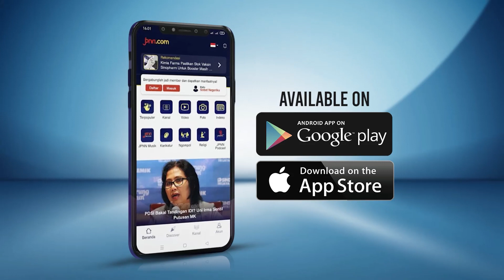Yenny Mengaku Dekat dengan Anies Baswedan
Putri Presiden keempat RI Zannuba Ariffah Chafsoh atau Yenny Wahid mengatakan sebagai seorang politikus harus siap apabila ditunjuk sebagai cawapres 2024.